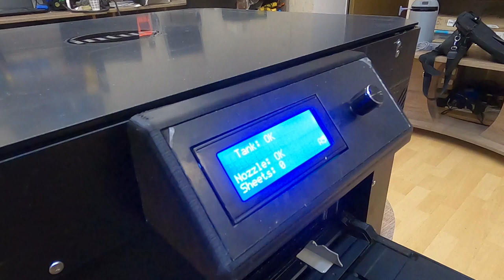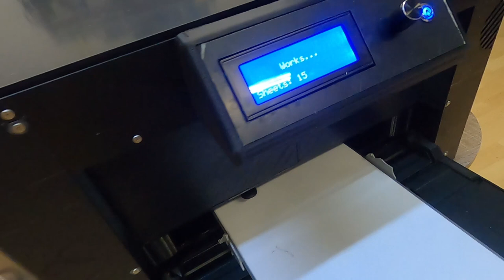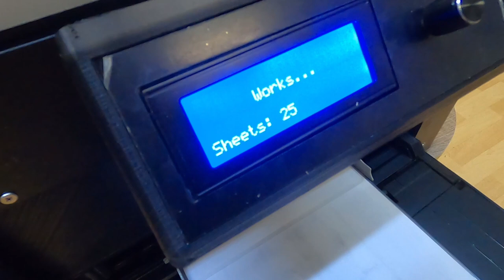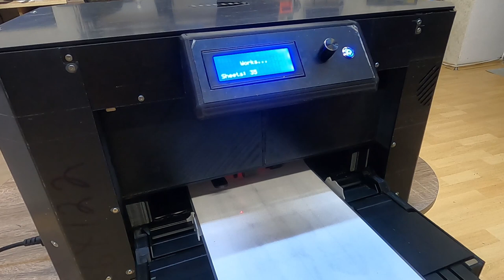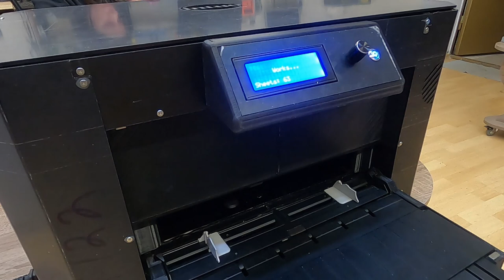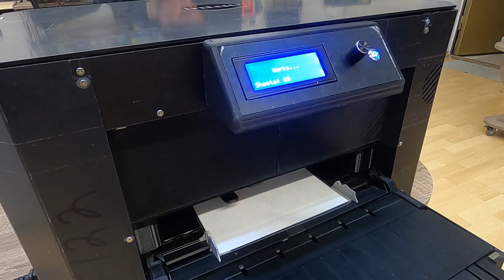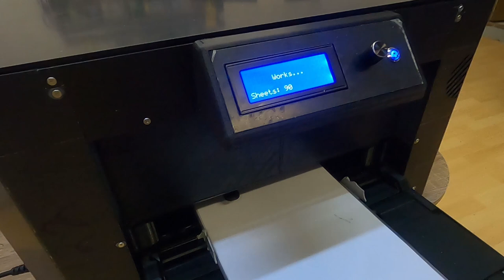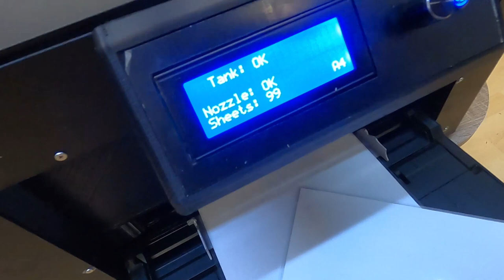device endurance test. test from 05/13/2024